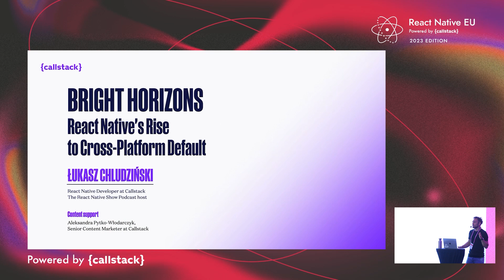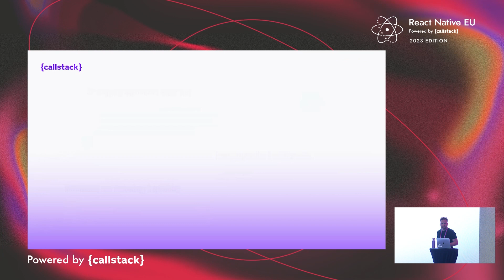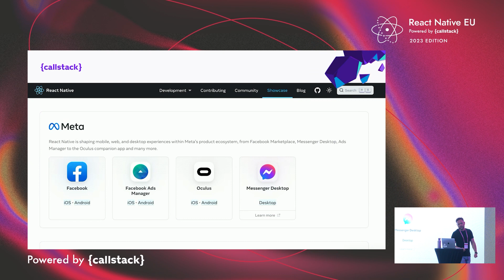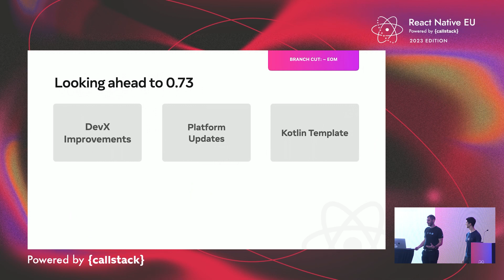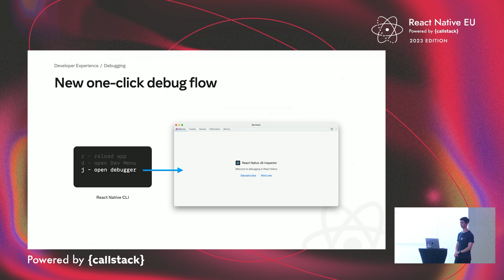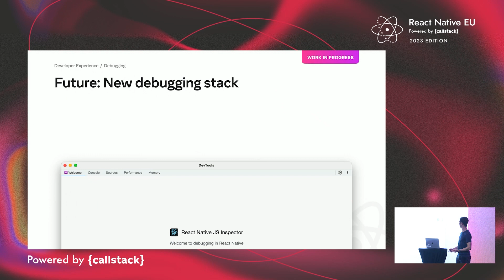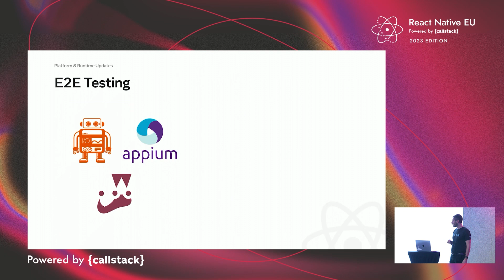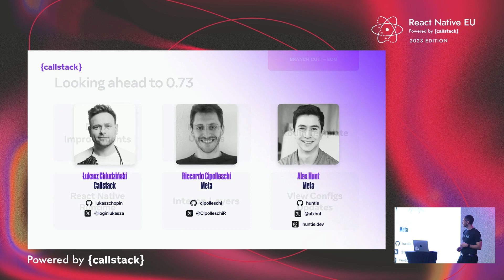React Native EU 2023 Keynote - Łukasz Chludziński, Alex Hunt, Riccardo Cipolleschi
🗣 Speaker Bios

Łukasz Chludziński is an experienced React Native Developer with a background in Android development. Specializing in creating apps for multiple platforms: mobile, web and TV. Known for attention to detail and proactive approach. Constantly learning to stay ahead of industry trends and experiment with new ideas. Host of The React Native Show Podcast and Mentor in the field of Community and Trainings at Callstack.

Alex Hunt is a Software Engineer at Meta working on React Native Developer Experience. He is passionate about developer tooling and productivity. Prior to Meta, Alex worked in several product teams and startups making use of React Native, which he hopes will keep him looking at problems from a user's perspective as he writes less and less UI! In his free time, he enjoys rock climbing, snowboarding, investing, plugging Notion, and learning Japanese.

Riccardo Cipolleschi is a Software Engineer with 7 years of experience in iOS development. He joined Meta and the React org in March 2022. Since then, he mainly worked on the Open Source build system for iOS and on the rollout of the New Architecture in the Open Source. In his free time, he writes technical articles on Swift, runs, plays tennis and drums.